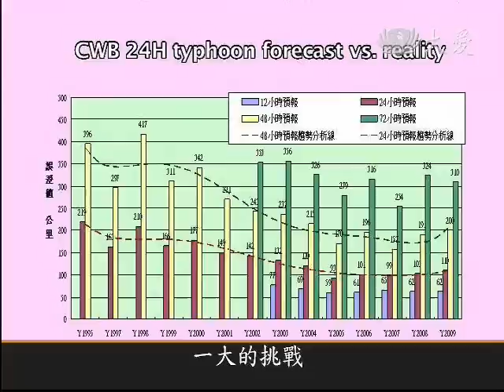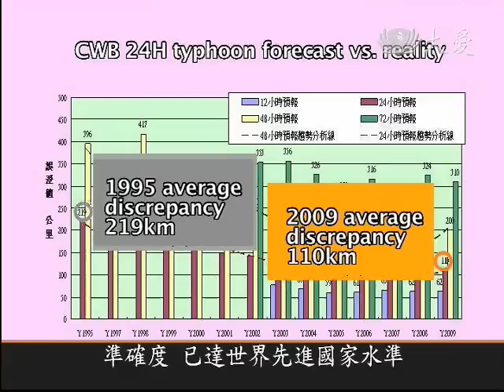DaAiTV_DaAi Headlines_20100914_Margin for error in weather forecasting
According to chaos theory, a butterfly flapping its wings in one part of the world can change the path of a typhoon on the other side of the planet. This example illustrates the complex nature of weather forecasts. But since recent blunders about how much rain typhoons Kalmaegi and Morakot would drop, there have been regular calls for enquiries every time there is a big gap between predictions and reality. It goes to show that the work of meteorologists is still largely misunderstood. In today's special feature on weather forecasting in Taiwan, we find out why it is so hard to predict rainfall.

--- Morakot rainfall took experts by surprise ---
Last year, the rain Typhoon Morakot dumped on southern Taiwan smashed the record books. Questions were raised about why the Central Weather Bureau didn't see it coming. There was almost a bigger storm of controversy about the gap between what the meteorologists could predict and the accuracy the public expected. But in the complex field of weather forecasting, the public has to accept that there will always be a margin of error.

CWB Forecasting Department director, Xie Mingchang: "The Central Weather Bureau uses a numerical model to predict the future path of a typhoon. The numerical model has an inherent margin for supposition. Also, there will be a margin of error in observable data. Because 70 percent of the globe is ocean, ocean data is limited, so with ocean data error and numerical model error, in addition to Taiwan's relatively complex topography, these things increase the difficulty of forecasting. It's hard to avoid forecasting errors."

--- Lack of data hampers numerical models ---
Despite keeping up to date with the latest reports, surveys, analysis and research; and using satellite and radar to track weather systems, the best meteorologists can do is produce a percentage forecast, rather than a cast-iron prediction.  In July 2008, when Typhoon Fung-Wong(鳳凰) formed over the Pacific, Taiwan, Japan, and the United States predicted the storm would hit land at Taitung, Hualien and Yilan respectively. The three points stretch along virtually the entire east coast of Taiwan. This example shows the challenges facing meteorologists.

NTU Atmospheric Sciences professor, Zhou Zhongdao: "Taiwan is on the furtherest westerly side of the Pacific, which is a very large area of ocean, with very limited weather data. After satellite, we got quite good readings of weather systems, cloud systems and cloud observations; but there is no way to find out about the internal fine details of those systems. When we use numerical weather forecasting technology to predict the weather, we need to know pressure, temperature, humidity and wind data. A satellite can't provide all of those, which is a big challenge for the forecasting technology of numerical weather prediction."

--- Rainfall is still difficult to predict ---
The Central Weather Bureau's 24-hour predictions for the expected path of typhoons has improved from an average error of 219km to 110km, making it among the best in the world. But in the complex area of rainfall, the bureau is unable to provide accurate forecasts. Rainfall predictions are influenced by geography, wind speed, storm path, and other fine details that make predictions a very risky business. Typhoon Morakot is a classic example. Although meteorologists cannot accurately predict rainfall, the experts still try to provide maximum and minimum predictions. Meanwhile, the public needs to keep up with the latest forecasts and weather reports, and always be prepared for the unexpected.